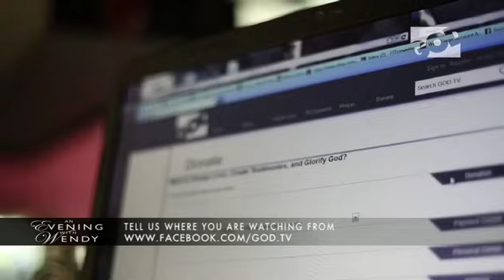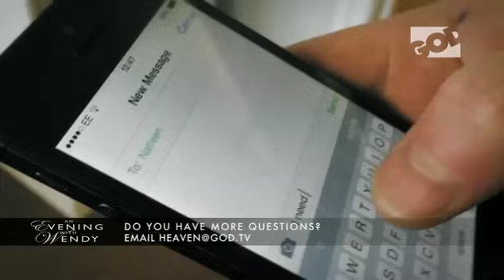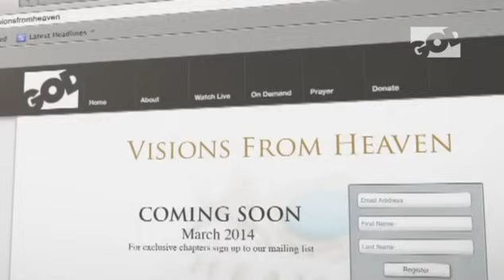Kat Kerr on An Evening with Wendy, Day 2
First up, Wendy gives a brief update on GOD TV and three GOD TV Angels win free tickets for GOD TV’s 2015 Israel Tour. There is more worship from Pablo Perez, including ‘Worthy Is The Lamb’ and powerful testimonies from Ellie and Nathalie.

Wendy and Kat answer more viewer questions on Heaven, but the highlight of this evening’s programme is Kat teaching on the soul. She speaks about God wanting His people to be completely whole and shares two essential keys to achieving this – binding and loosing.

Wendy volunteers as an example and Kat prays for her to be completely free. Join Wendy as she prays for things to be loosed off her life and for the love of God to be bound to her soul. Expect Heaven to completely touch your soul as you participate!

“You are a child of God. You lived in Him before you came to this earth. He has a purpose for you,” says Kat. “The enemy has targeted you to pull you down, but God wants you totally free from any form of darkness that is invading your life!”

An Evening with Wendy... Guest Kat Kerr (Day 2)